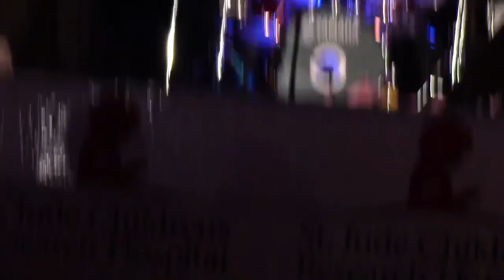Patrick Davenport proposing to his girlfriend and Taylor & Drake singing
JEFFERSON HIGH SCHOOL CONCERT